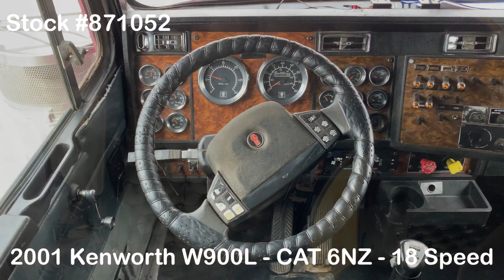2001 KENWORTH W900L 871052 - SOLD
2001 Kenworth W900L / CAT 6NZ 550HP / 18 Speed / 86" Double Bunk Studio Sleeper

~ CAT 6NZ - 550 HP - 200,000 Miles on Engine Rebuild

~ 86" Double Bunk Studio Sleeper

~ 3.55 Rears

~ *** CUSTOM HINGED FULL FENDERS AND REAR LIGHT BAR ***

~ *** VIT INTERIOR ***

~ Leather Driver Seat

~ 3 Stage Jake Brake w/ Smart Wheel